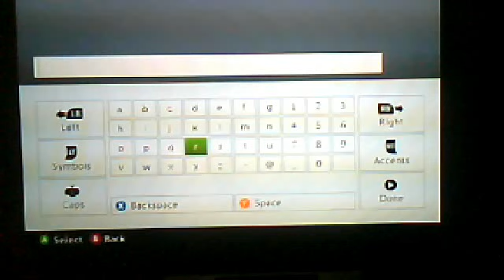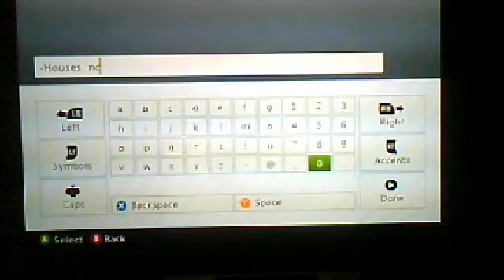One Of The Best Minecraft Worlds I've Made Part 2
Nitro World Minecraft xbox 360 edition